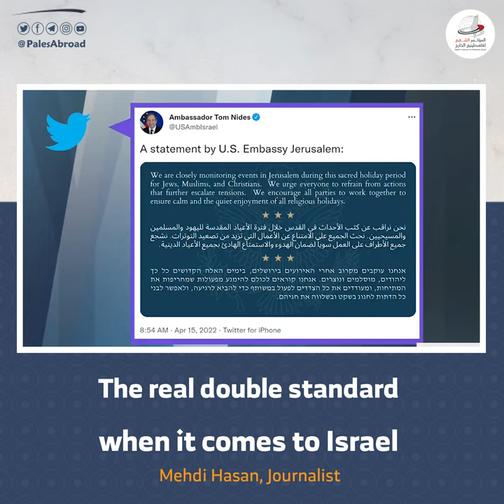Mehdi Hasan: The real double standard when it comes to Israel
The real double standard when it comes to Israel, When it comes to Palestinians and their right to resist occupation, the US government doesn’t see it that way.
Mehdi Hasan, Journalist